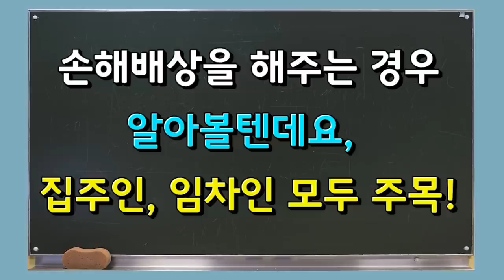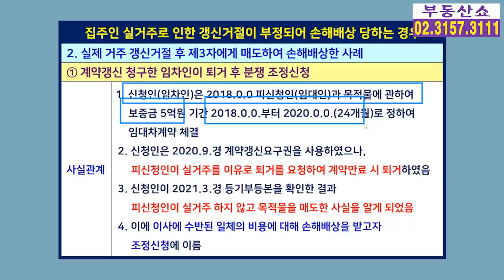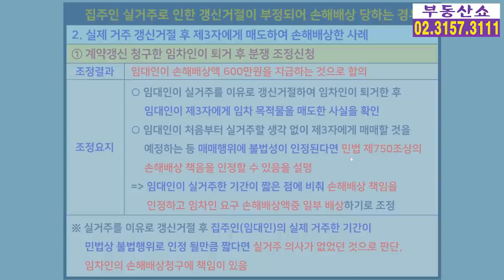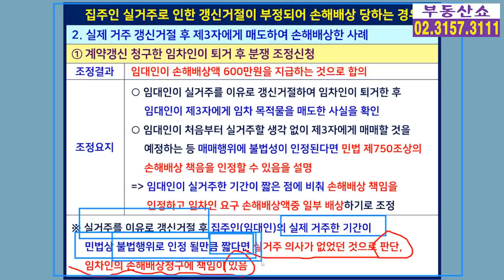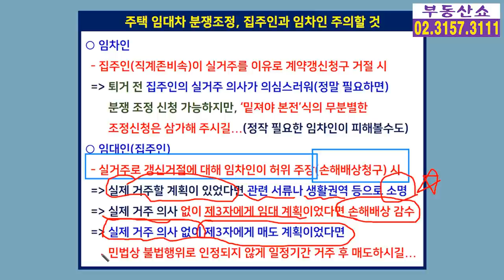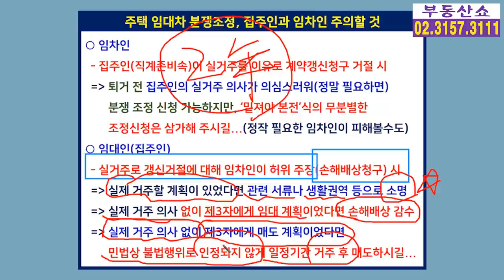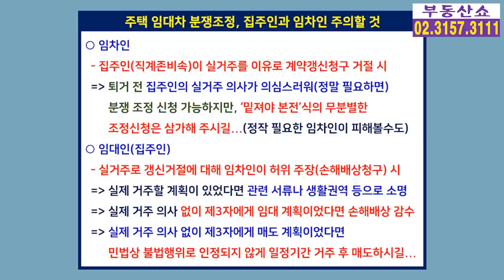집주인,임차인 모두 주목! 실거주로 인한 갱신거절이 인정 안돼서 손해배상을 해줘야 하는 경우!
실거주를 이유로
임차인의 계약갱신청구를 거절한 집주인이
그 주택을 팔거나 실거주 사유가 인정되지 않아서
손해배상을 해줘야 하는 경우 알아볼텐데요,
집주인과 임차인 모두 주목하십시오 ~